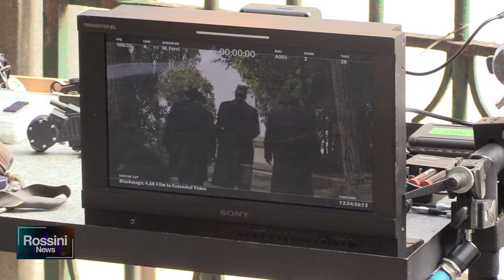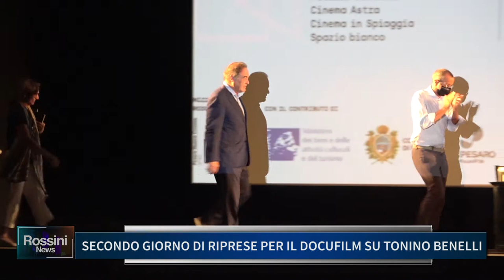SECONDO GIORNO DI RIPRESE PER IL DOCUFILM SU TONINO BENELLI